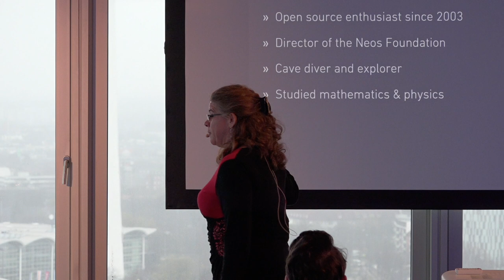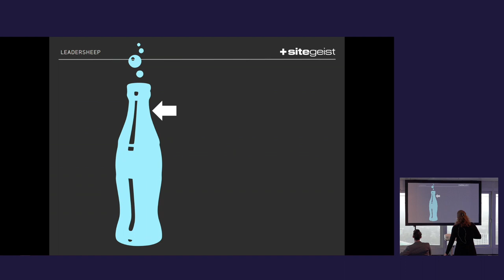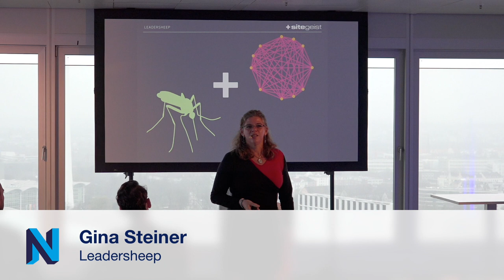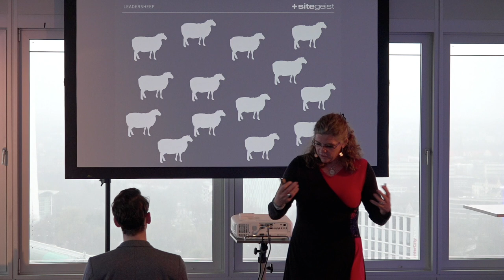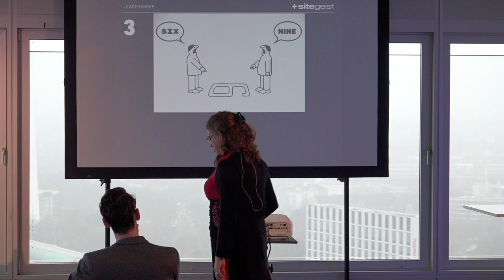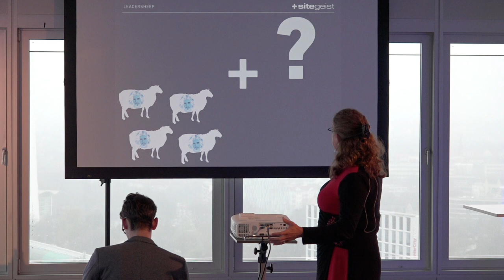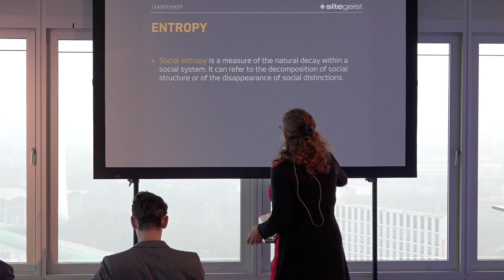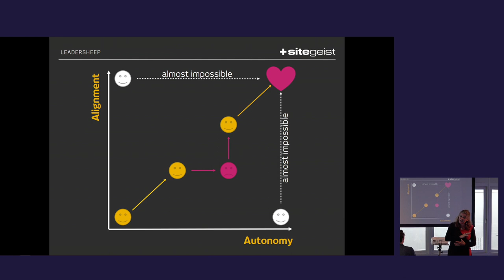Leadersheep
by Gina Steiner